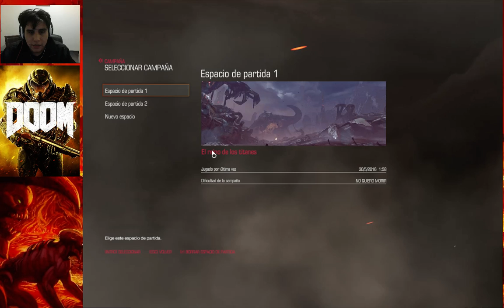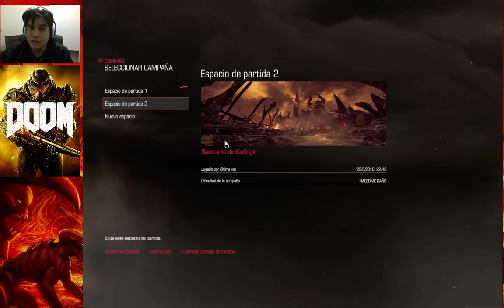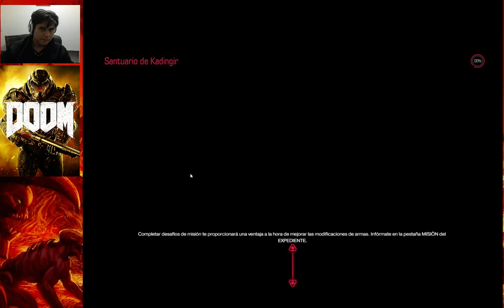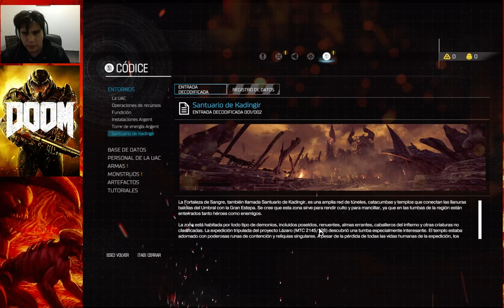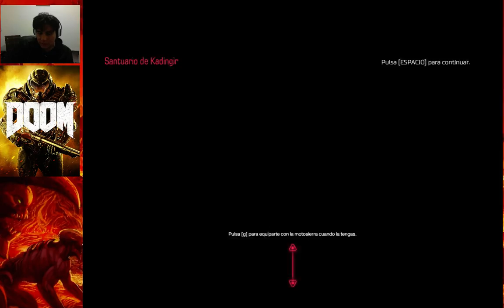DOOM 2016 #6 INSTALACIONES ARGENT (DESTRUIDAS)